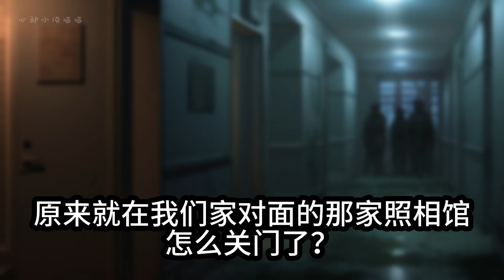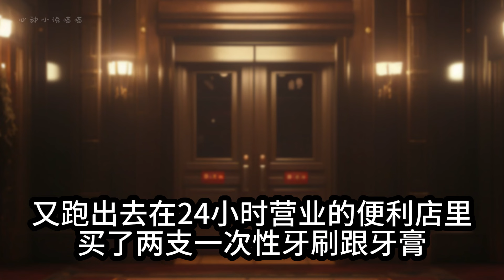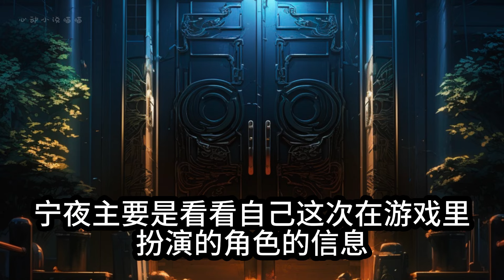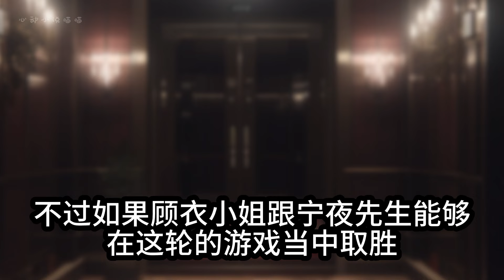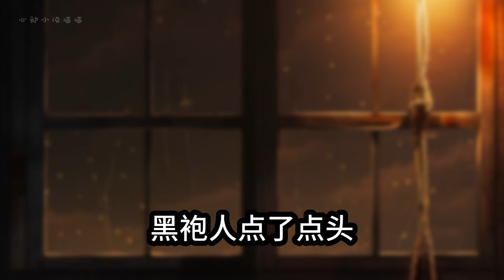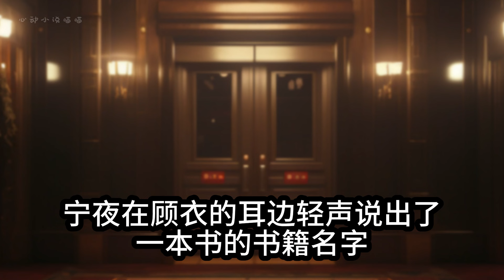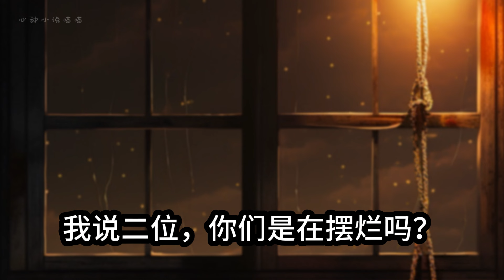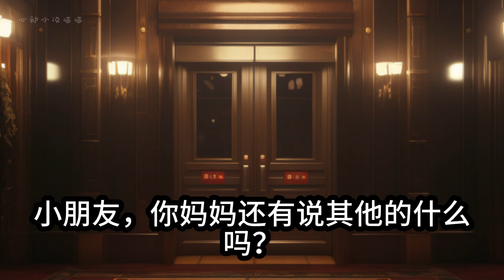【诡异/游戏/冒险】【旧神的游戏20】欢迎加入旧神俱乐部，这是一诡异烧脑的游戏世界。根据规则存活下来才能获胜！（已完结）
宁夜只是一个普普通通的游戏代练，租着一间小房子，靠着给别人打游戏赚钱。
那么，代练的最高境界是什么呢？高分局乱杀各种小代？阻击职业哥？让绝活哥无路可走？
这些，对于沈佑而言都是基操。
他从未想到过的是，有一天，他会成为神祇的代练。
你想一夜暴富吗？你想走上人生巅峰吗？你想拥有各种神奇的超能力吗？
如果想，那么欢迎你加入【旧神俱乐部】！